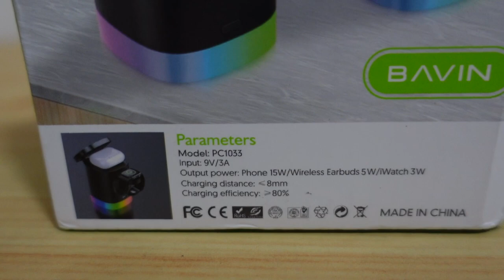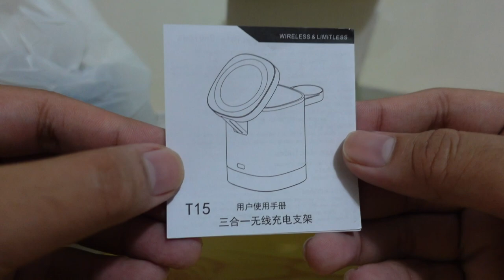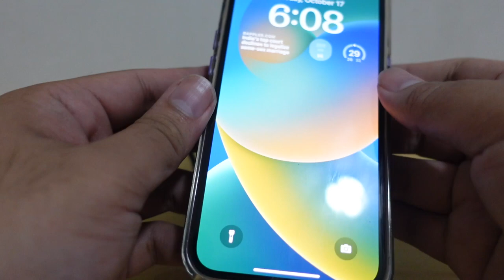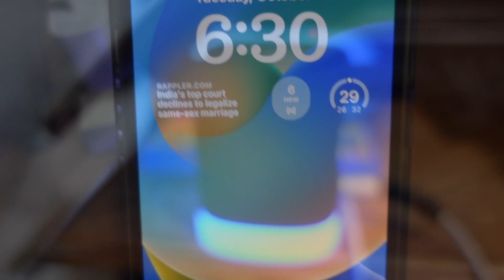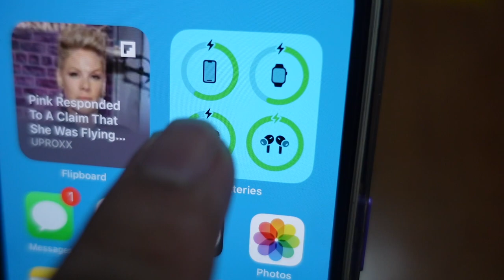For iPhone 15 users! Bavin 3-in-1 Wireless Charger | BEST 3-in-1 wireless charger under 1500 pesos!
a quick look on the Bavin 3 in 1 wireless charger! yeah!

CAROUSELL Account:
boltair3